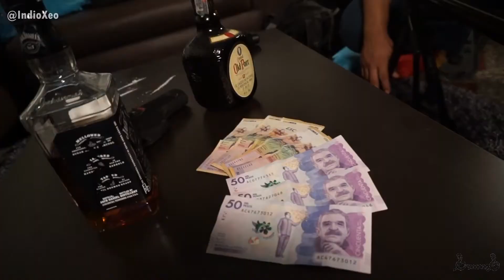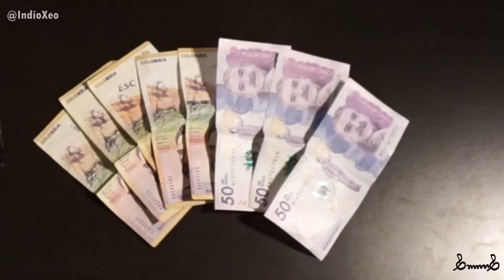WHISKY, DINERO y un par de ARMAS - Pero NO es lo que estás pensando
Le estamos subiendo el nivel a la producción de los videos para ustedes, ojalá les guste...
Por aquí dejo otros trabajos de la produ con la que andamos creando:

Ahí Tá!